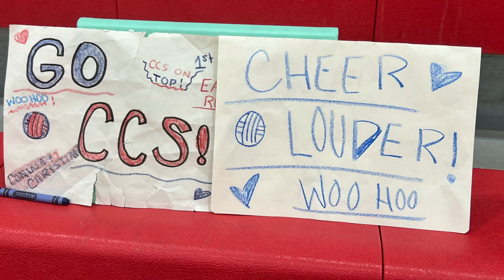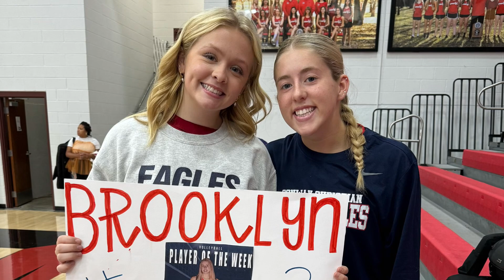Conway Christian Volleyball Pictures 2024